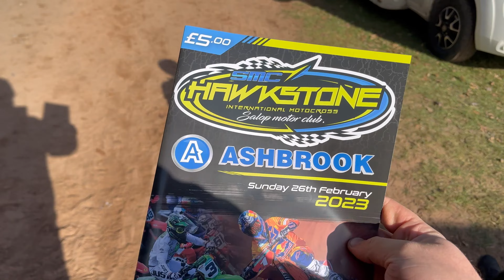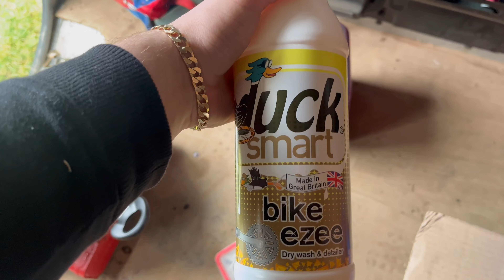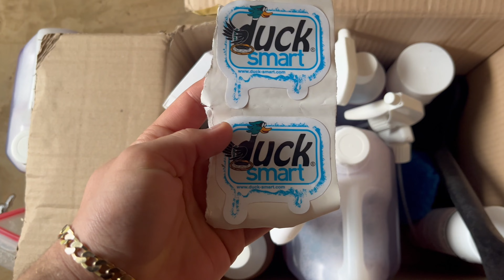VLOG 4 Hawkstone international including the all new 2024 kx450!!!!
A day to remember with Phatboy racing!!! A day with friends watching the worlds best riders on the worlds best bikes on one of the worlds best tracks! Big thank you to duck smart, look forward to working with you this year.